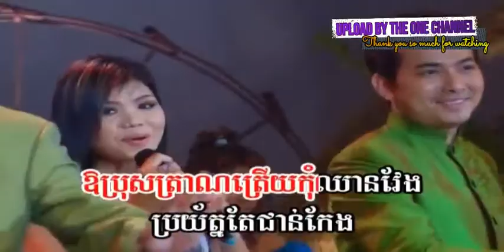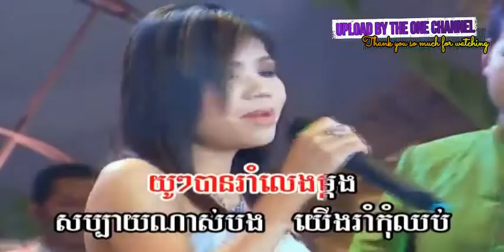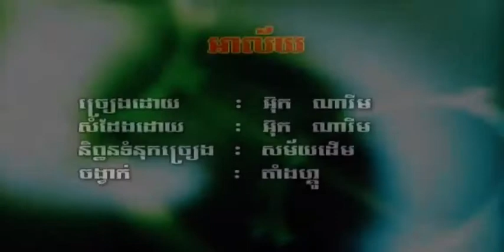ចង្វាក់​ព្រឺន ច្រៀងដោយ មាស សុខសោភា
ចង្វាក់​ព្រឺន ច្រៀងដោយ មាស សុខសោភា KNT VOL6 បទលេខ ១៣

Please for taking time to like Or dislike + comments